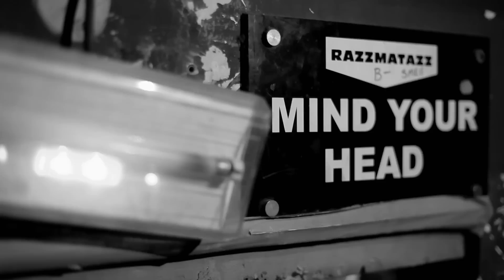THE BLOODY BEETROOTS - DEATHCREW77 @ Sala Razzmatazz - 16/06/2011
What the Razz! presenta / presents:

THE BLOODY BEETROOTS - DEATHCREW77 @ Sala Razzmatazz
Barcelona 16/06/2011

You can hear:
REFUSED - NEW NOISE - BLOODY BEETROOTS RMX
(Produced by Sir Bob Cornelius Rifo A.K.A. Bloody Beetroots & Steve Aoki featuring Dennis Lyxzén - Refused / Dim Mak)